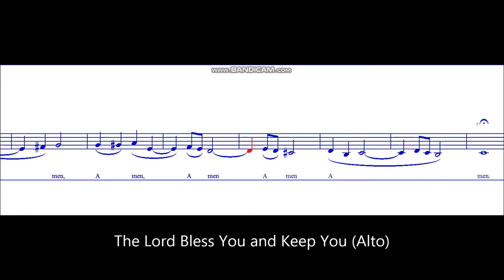The Lord Bless You and Keep You - Alto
Farewell Anthem with Sevenfold Amen

Edition may be freely distributed, duplicated, performed, or recorded.